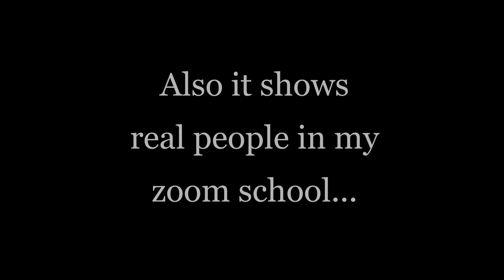Am sorry for deleteing my memes video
Don't hate on this video cuz its like how meow bah says sorry. 😠